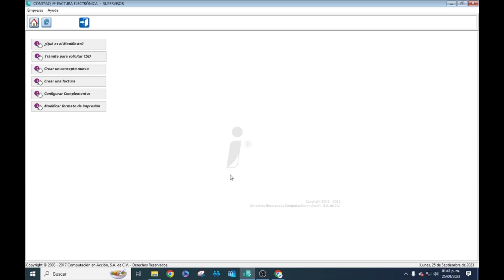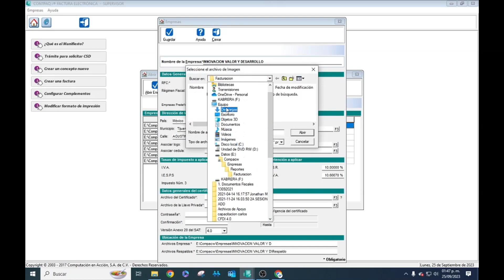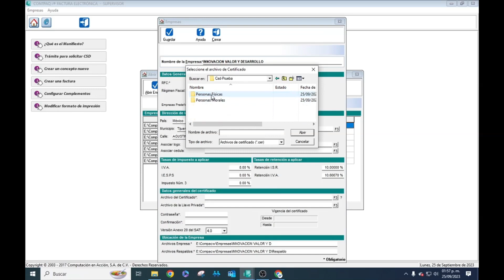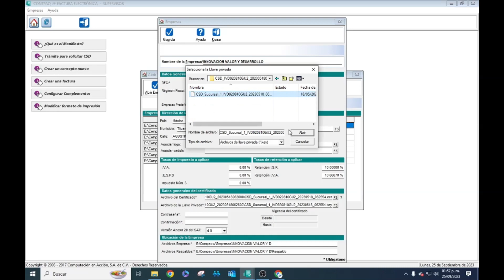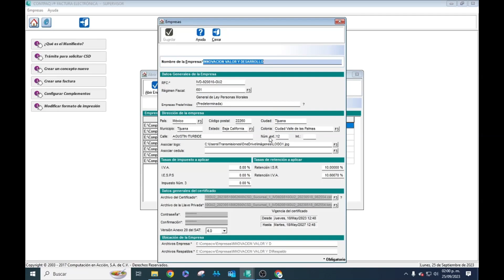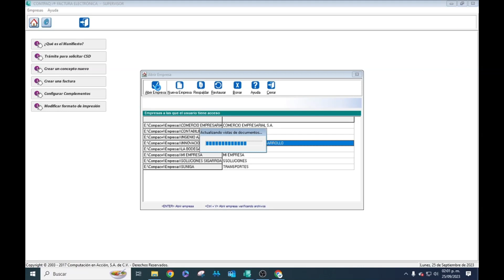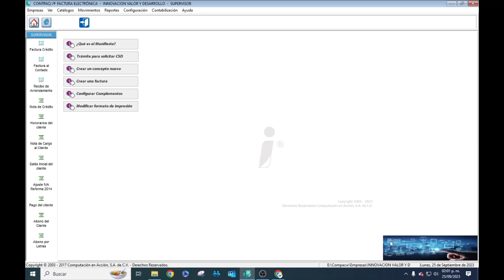¿Cómo crear una empresa en CONTPAQi Factura Electrónica?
Al momento de crear una empresa, el sistema te permite seleccionar alguna empresa predefinida dependiendo del tipo de empresa y de esta forma se puede configurar entorno a esta.

En este video te enseñaremos el proceso para crear una empresa.